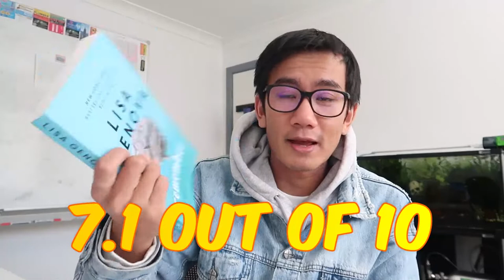The Science of Memory and the Art of Forgetting by Lisa Genova - 7.1/10 (HONEST BOOK REVIEW)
Lisa Genova's new book on memory offers some fascinating insights into how our brain not only forms and stores memories, but also lets us forget the mundane.

This Sunday I want to share my thoughts and opinions about the book. Hope you guys enjoy!

Answering ALL Questions, Mentorship Requests, Video Requests, Help
- @andyqmai (instagram)